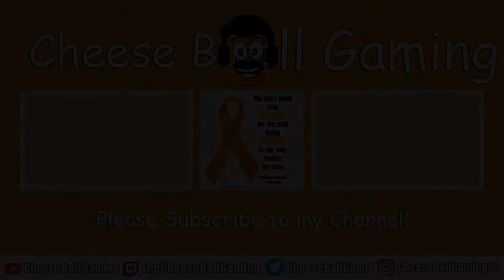HALO INFINITE Campaign Gameplay Walkthrough #6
Tank you for coming!.. This just isn't fair!...

I played this while streaming on twitch! Please toss me a follow there!